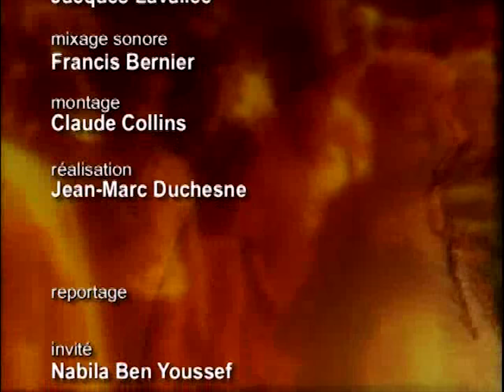Nabila Ben Youssef Télé-Québec 2005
Un humour engagé qui fait rire et réfléchir; c'est ce que propose habilement Nabila Ben Youssef. Humoriste et comédienne canado-tunisienne; une rebelle qui n'a pas peur des mots. Sans jamais être vulgaire, mais en osant tout le temps, son humour est à la fois mordant et charmeur. La touche personnelle de Nabila, c'est la liberté avec laquelle elle s'exprime et son autodérision parvient même à faire tomber certains préjugés.
Nabila Ben Youssef
Humoriste - Comédienne